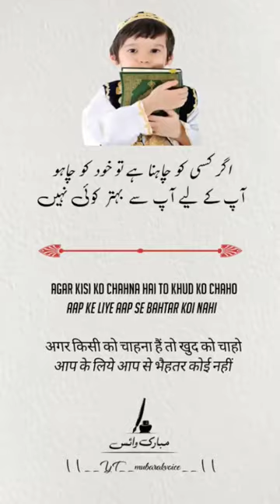❤️❤️❤️ shorts islam nikah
abe rassi fek comedy full movie
agent full movie
batman cartoon
benefits of running everyday
coc royal champion
gan
japan goal against germany
jodha akbar best moments
lucha veer prank all video
mc stand songs
mujhe bas dur jana hai rahat fateh ali khan...
islamic videos
islamic cartoon
short quotes
short qori
short quote video
short quran
qumandan shorts
sad quotes shorts
love quotes short
qodirxon shorts
qorygore shorts
short qoriah
quotes
quotes islamic
quotes about life
quotes status
quotex trading strategy
quotex
quotex withdrawal
quotes channel
fc barcelona vs real madrid
fire alarm sound
football respect
football shorts
football skills ronaldo
free fire ronaldo
gajar ka halwa recipe
gambar 3 dimensi
gan
gane
gavi pedri
gaya neymar
goku
gujarat tv live news
gujarati status
gujjar ke gaane
gum hai kisi ke pyar mein today episode
gurdas maan coke studio
gül yağı nasıl yapılır
haaland edit
habib bakar assegaf
hafız tahir qadri
hai
haifa khan
hanumat kitna matwala hai by kumar vish...
hayabusa
hazrat abbas
hello janapada
hewan lucu
hi hi hi hi song
hindi movie
hindi movie 2022
hindi song
hiu hiu
hollywood film new
horan movie
how to make socks into shoes
how to open the laptop if it is not opening
hurram sulton
husband and wife caring whatsapp status
ih abang jahat aku tuh cinta berat ini dong...
indian serial hot
inside the pyramids of egypt
islam
jahon kinolari uzbek tilida
jaun elia
jio news
jubin nautiyal new song
juhi chawla salman khan movie
jumma mubarak status
junaid siddiqui
just dance
kader khan comedy
kaisi teri khudgarji 25
kaisi teri khudgarzi
kajol new movie trailer
kamariya
kantara marathi song
kapil sharma show
kardeslerim
katak bhizer
kawasaki 650 sound
kenzy
kerem atakan kesgin
kereta api tayo
khargosh
khuda aur mohabbat
khudgarzi
kisss
kitna bechain hoke tumse mila whatsapp...
kitna kuch kehna hai phir bhi song status
kokborok song 2018
kolecer
kolkata bangla sobi
komik kediler
korku filmleri
kullu osman season 4
kya tum mujhse pyar karte ho
kırmızı balık
lady gaga always remember us this way
lagu abang jahat
lagu arab terbaru 2022
lagu menjaring matahari cover
lamborghini bugatti race
leo
light shoes
liyakun yawmuka remix
lohar da pawa
luck of boy
maddam sir new promo
makanan korea
malaika arora and arjun kapoor
manualidades navideñas con hojas de col...
maps
marquee
maruzalar 2022
masha and the bear
maşınlar
mc stan
mc stand songs
meet joe black
meme lucu
menunggu
meot
mera dil ye pukare aaja remix
merhaba aşkım
mertlia
mesin rumput
messi